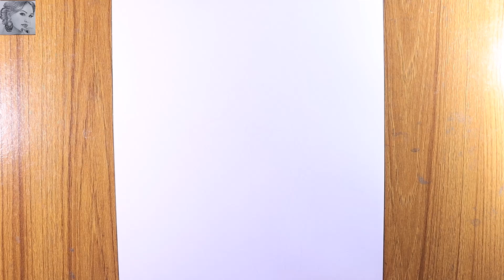How to draw a Sad Girl face step by step |Beginners drawing a Sad Girl - Pencil sketch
How to draw a Sad Girl face step by step. In This Drawing Video I Used Petra Pencil.